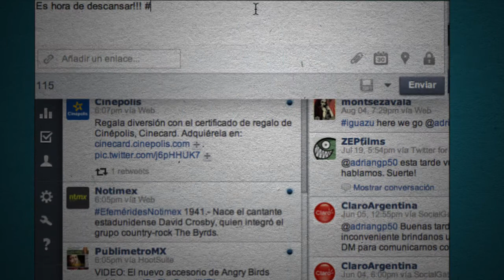Administracion de tu Cuenta de Twitter : Como Utilizar Twitter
Con tu cuenta de Twitter puedes programar la hora y dia que quieres que se publique tu tweet. Para averiguar mas sobre administracion de tu cuenta de Twitter, mira este video gratis.

Filmmaker: eHow Espanol

Series Description: